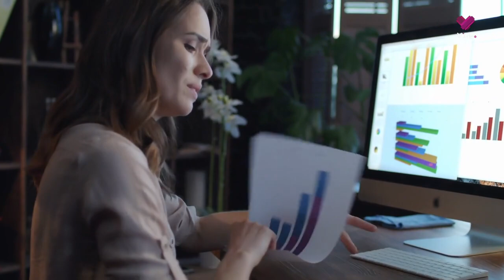Nómadas Digitales, los turistas del futuro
Un nómada digital es una persona que trabaja por internet de manera remota, lo que le permite realizar actividades en cualquier momento y lugar que prefiera.

Sintonízanos aquí ViBETV
📺 Canal 76 de IZZ